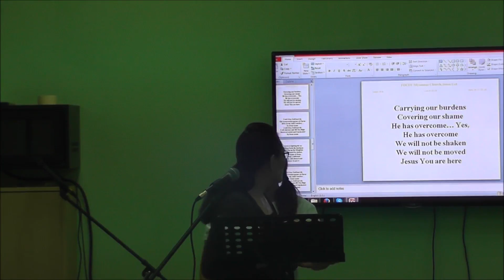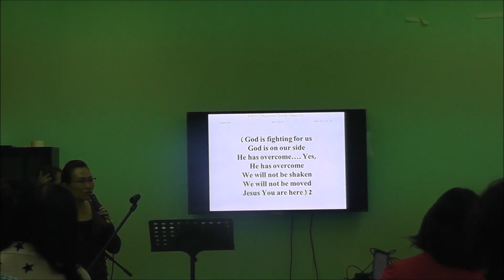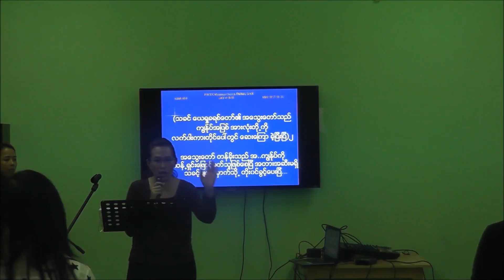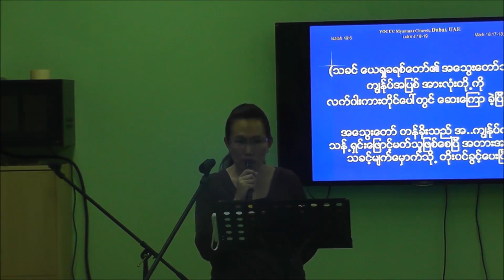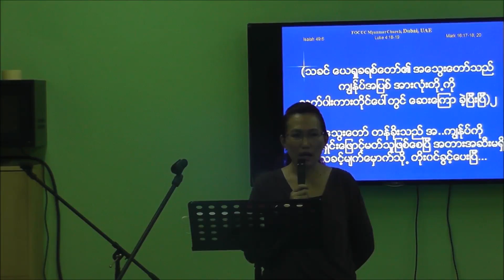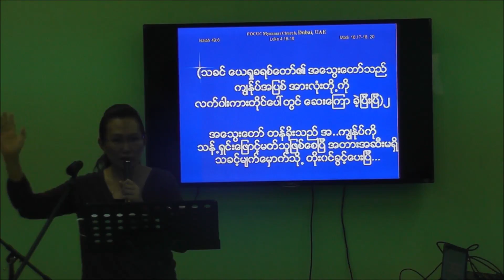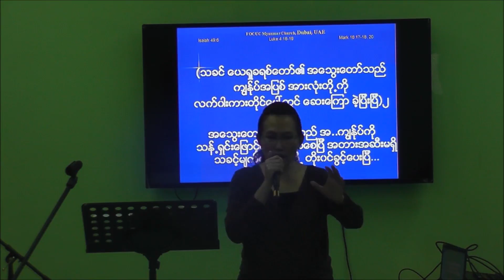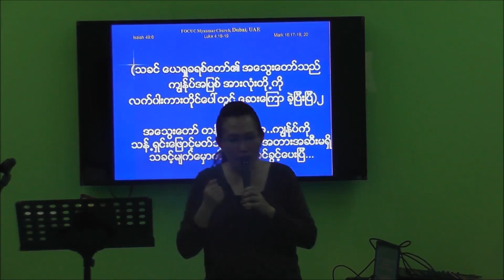sayarma Jar Taung (26.07.2015) Focuc Myanmar Church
Focuc myanmar Church Dubai